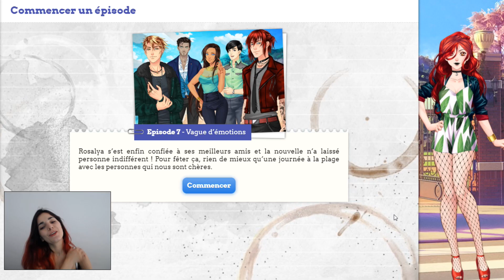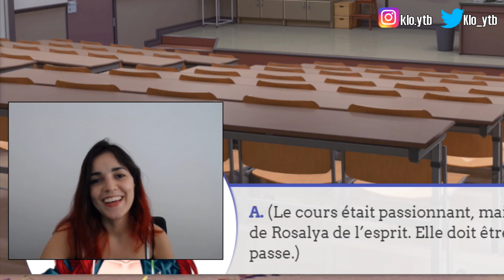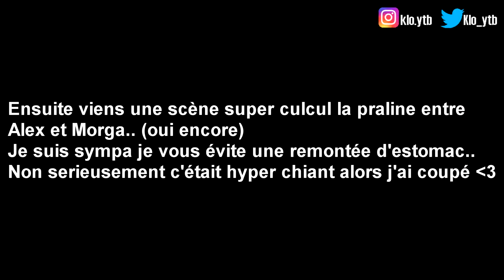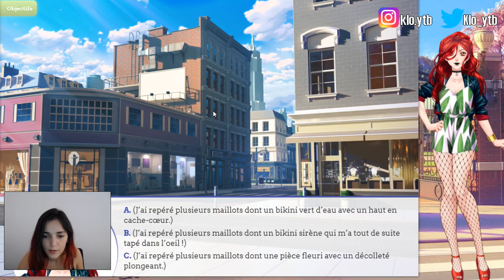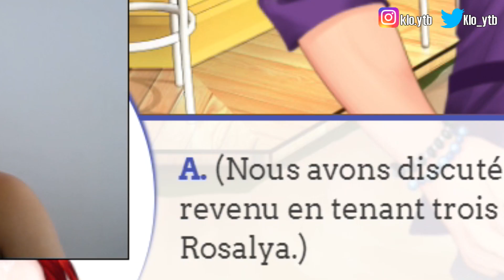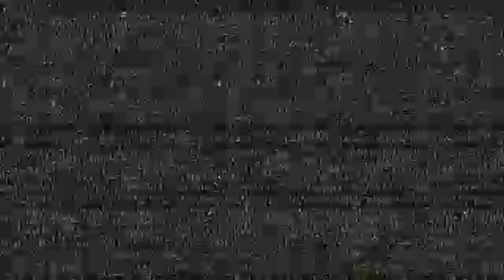CAMPUS LIFE [HD] 🎓 [RAYAN] • ÉPISODE 7 • VAGUE D'ÉMOTIONS (On se rapproche de Rayounet ♥)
Rejoins moi sur UTIP, pour m'aider financièrement sans que tu ai à dépenser 1 seul centime !

AMOUR SUCRÉ CAMPUS LIFE
Sur mobile, pc et tablette • IOS et Android

Découvre la vie de ta Sucrette à la FAC.

Prête pour une nouvelle aventure ? Incarne une jeune étudiante en dernière année d’études, rencontre des personnages hauts en couleurs et aux personnalités variées, et qui sait ? Tu trouveras peut-être l’amour...

Version courte de l'épisode 7 d'Amour Sucré Campus Life. Les scènes superflues sont retirées pour ne garder que le principal. ♥

Toujours avec Amour & Humour,
Mlle Klo